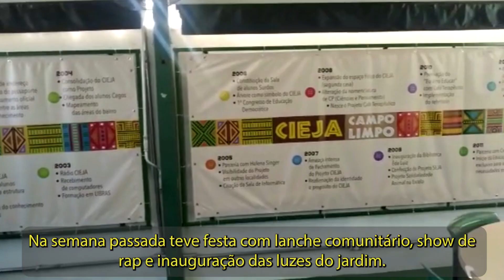Boletim da Educação Municipal - Nº 100 - 08 de maio de 2023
🎂 O Boletim de hoje é especial: chegamos a centésima edição!!! 🥳

👦🏾 E quem apresenta é o estudante Davi Henrique, do Projeto Imprensa Jovem, na EMEF José Mário Pires Azanha.

▶️ Então venha conferir as novidades da semana no Boletim da Educação Municipal de São Paulo.😍

📍 Ele vai ao ar todas as segundas-feiras e é um espaço para divulgarmos ações, projetos, programas e histórias da nossa rede de ensino.

🤳🏾 Assista e nos envie sugestões para as próximas edições.